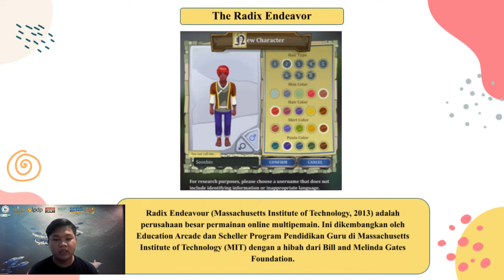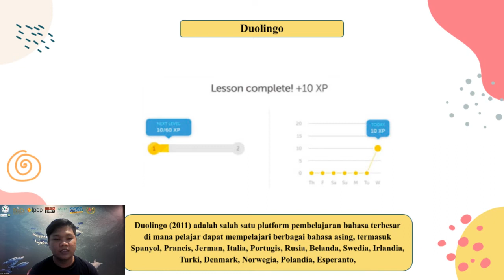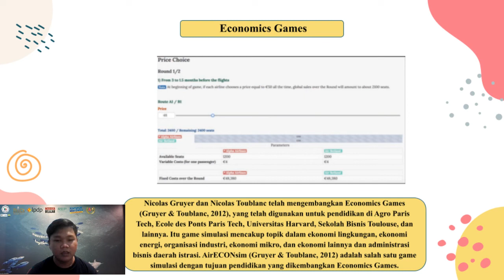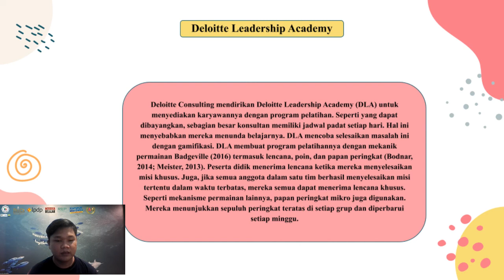Pertemuan 11 - Gamification Cases in Liberal Arts and Social Science Education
Pertemuan ke-11 - Gamification Cases in Liberal Arts and Social Science Education
Membahas Mengenai :
11.1 The Radix Endeavor
11.2 Duolingo
11.3 Practice Series
11.4 Economics Games
11.5 Deloitte Leadership Academy